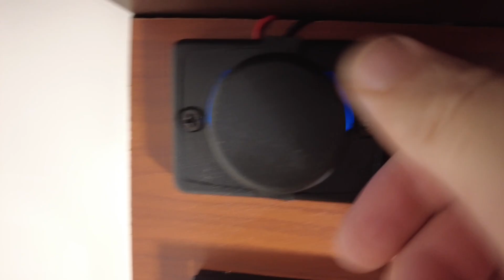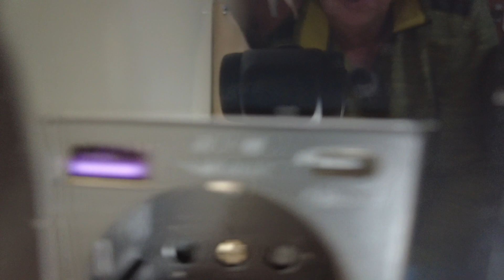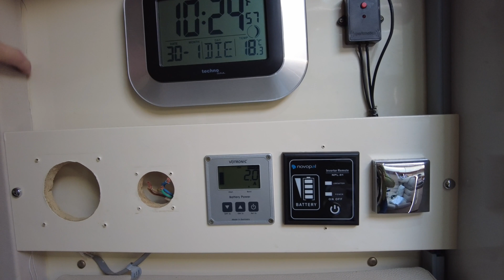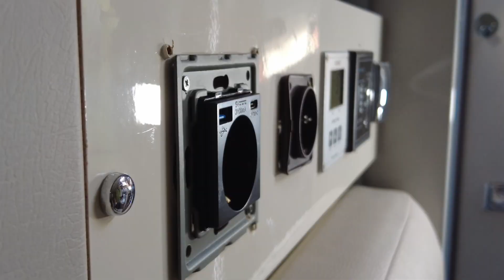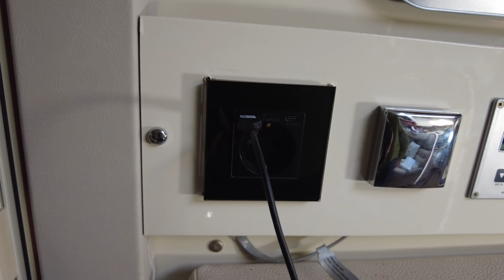⚠️ Gefahr im Wohnmobil! Defekte 230V-Steckdosen richtig ersetzen🔌🚐 | USB-Upgrade Schritt für Schritt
⚠️🔌 Sicher unterwegs im Wohnmobil!
Viele Camper wissen nicht, dass fehlerhafte 230V-Steckdosen ein echtes Risiko sind. In diesem Video zeigen wir dir Schritt für Schritt, wie du defekte Dosen sicher austauschst und direkt ein USB-Upgrade für mehr Komfort einbaust. 🚐💡

Egal ob Mobilvetta, Kastenwagen oder Wohnwagen – diese Anleitung macht dein Boardnetz moderner, sicherer und viel praktischer.

🔧 In diesem Video lernst du:

00:00 Intro
00:21 Warum fehlerhafte Steckdosen gefährlich sind
01:10 Welche Steckdose muss raus?
02:30 Werkzeuge & Sicherheit
03:40 Alte Steckdose ausbauen
05:10 Neue USB-Steckdose montieren
07:20 Stromtest & Fehler vermeiden
09:10 Fazit & Produktempfehlungen

🧰 Verwendete Produkte im Video:

➡️ 230V-Steckdose mit USB-C & USB-A

➡️ Schwarze Design-Steckdose 16A

➡️ 12V USB-Dose (2er Set)